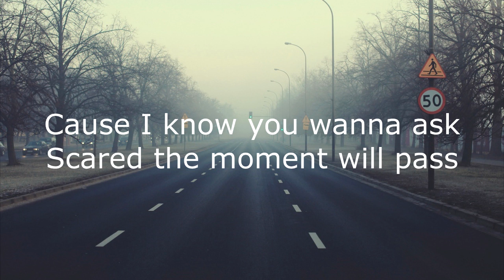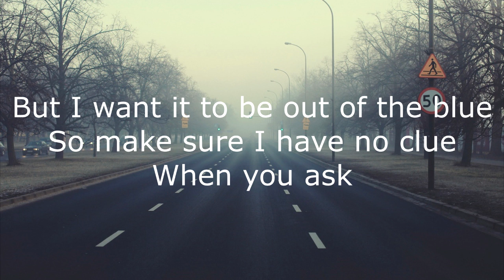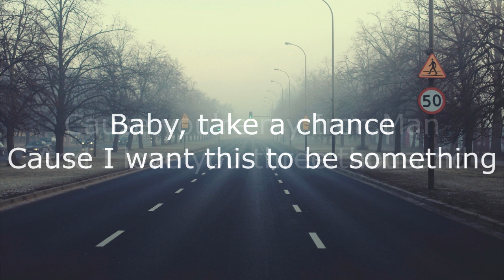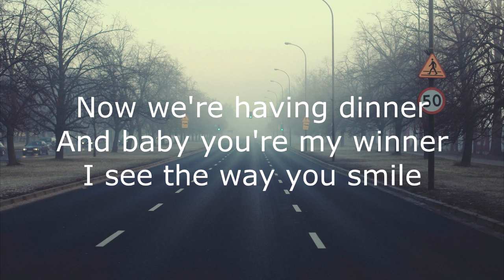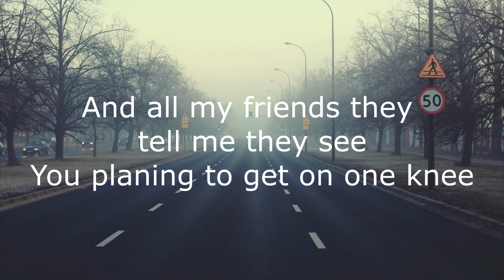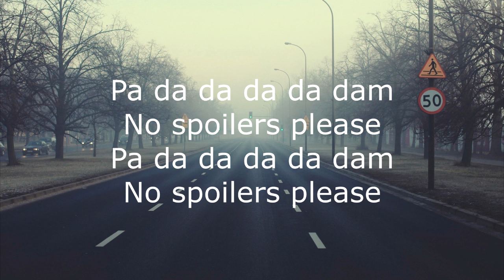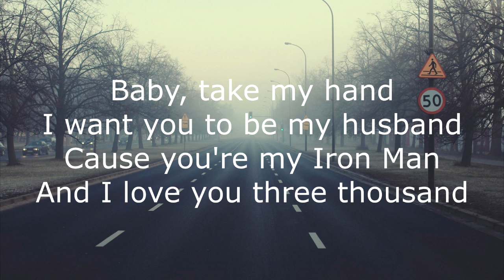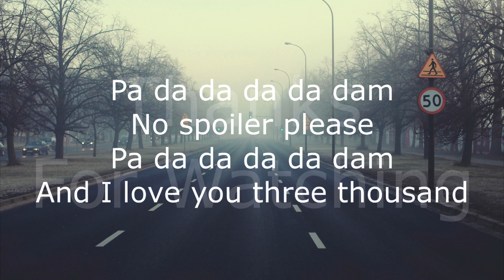Stephanie Poetri - I Love You 3000 (Lirik)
Stephanie Poetri - I Love You 3000 (Lirik) semua hak milik artis dan label asli.